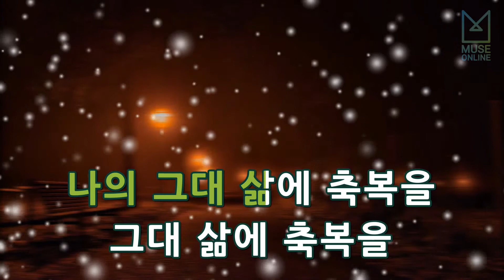[뮤즈온라인] 이영현 - 이미 슬픈 사랑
이영현 - 이미 슬픈 사랑

작사 : 이재혁
작곡 : 이재혁